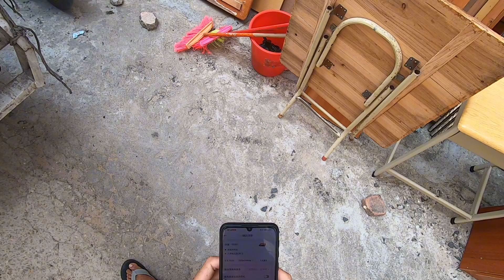今天又被货主上了一课，说我的车太大，要求换车还不给放空费！